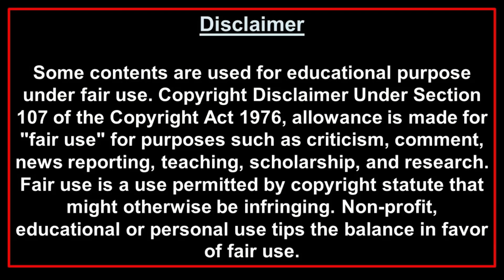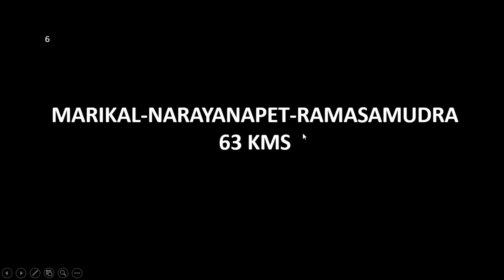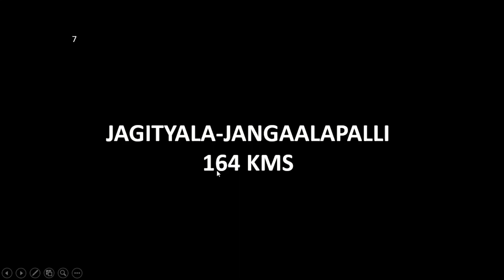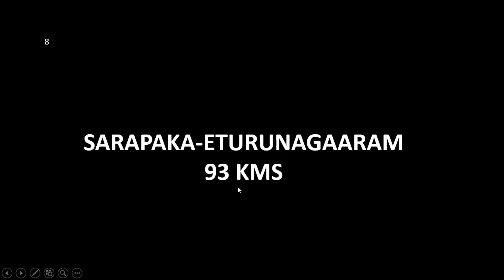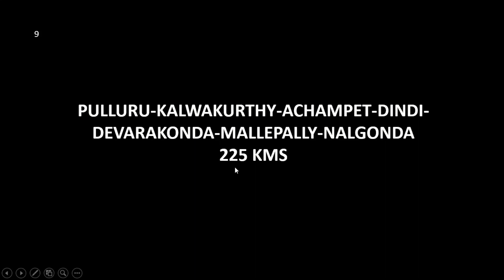Highways (upcoming-14 State highways to be National Highways)Part 2@JVEdVlog